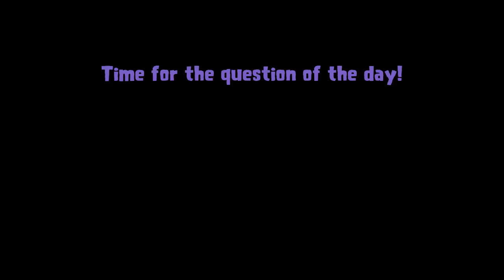PvZ GW2 S3 Ep. 3 Vampire Flower